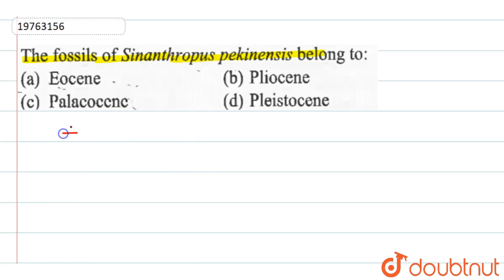The fossils of Sinanthropus pekinensis belong to: